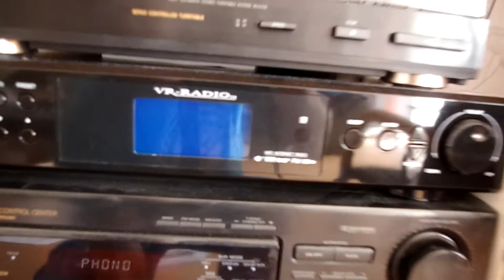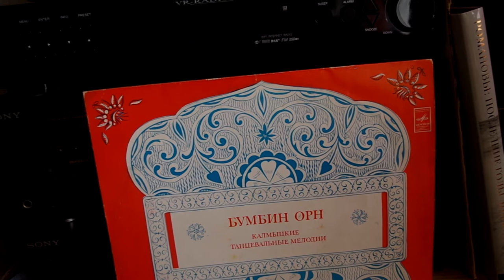Mongolian tovshuur music - Bambi Engir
still alive in Kalmyk republic, Russian Federation.
Vinyl disk from Soviet Union, from the disk factory in Tashkent.
I was quite long looking for this, asked countless musicians, music scientists where is the tovshuur music. They taught me the Uelzuur, the Hovog and the Ereen Havirga, learned by myself the "Ulgeriin Holboo" and that was it...

Later I found the "12 mongolian dances from Xinjiang" in 2012, and now I've got the vinyl disk called "bumbin orn", in cyrillic "Бумбин Орн"  on discogs.org, subtitle "Калмыцкие танцевалныэ мелоди".